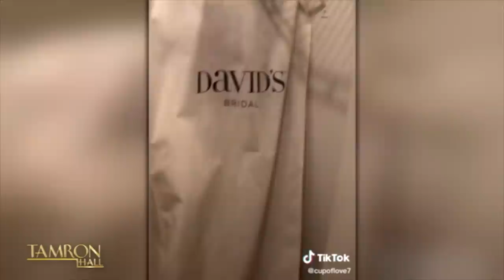Viral Woman Whose Husband Took Everything Is Now Living Her Best Life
Porsche Moore went viral on TikTok after uploading a video of her husband’s abrupt departure from their apartment where he left her with nothing. The video was viewed over 6 million times and even caused Porsche to take a break from social media after ending the 18-year relationship. Porsche and the friend who encouraged her to post the video, Erica Sims, join us in-studio with an incredible update.